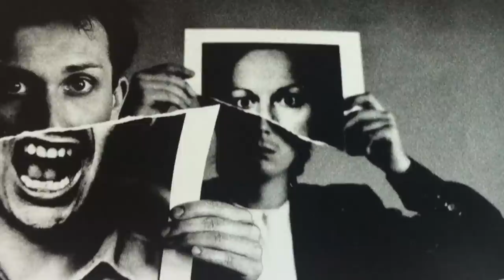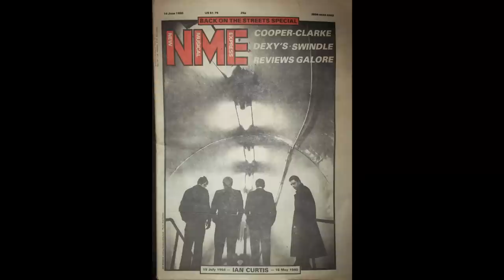Anton CORBIJN - A Lesson In Intoxicating And Striking Photography